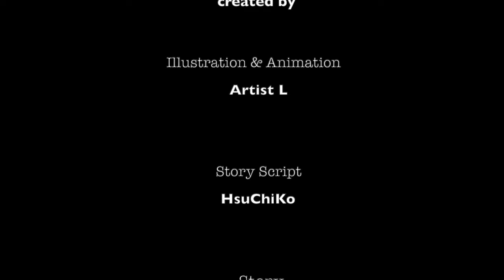ဖူးစာယှဥ် ( Myanmar BL Fantasy / Character Intro )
ဖူးစာယှဥ် / Myanmar BL Fantasy/ Min Yaza, Main Lead

Illustration & Animation - Artist L
Story Script - Hsu Chi Ko
Story author - Akyinna Mon

«Music Produced by Shuka4Beats»